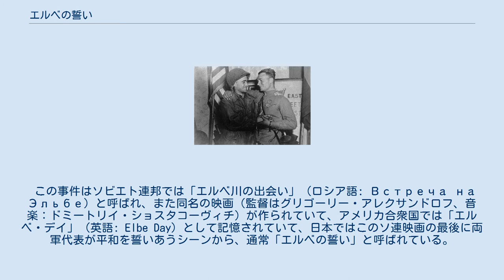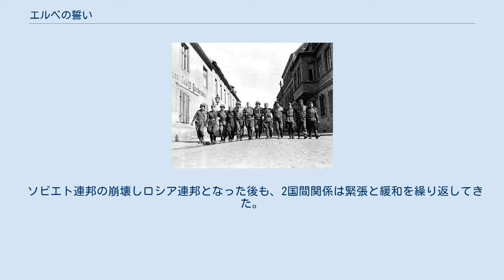エルベの誓い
エルベの誓い（エルベのちかい）は、第二次世界大戦末期の1945年4月25日に、ナチス・ドイツを壊滅させるために東進を続ける連合国のアメリカ軍と、西進を続けるソ連赤軍がドイツ東部を流れるエルベ川の沿岸、ザクセン州トルガウで初めて出会った出来事を指す。
これはベルリン陥落の1週間前であり、トルガウはドレスデンとマクデブルクのほぼ中間点にあり、終戦後は東ドイツに属した。
 1945年4月25日11時25分に、トルガウの南20キロメートルの小村シュトレーラで、アメリカ陸軍第1軍第69歩兵師団第273歩兵連隊第2大隊G中隊の哨戒隊が、馬に乗った1人のソ連兵に出会い、西部と東部の戦線が初めて繋がった。
その後の午後4時に、トルガウで同連隊第1大隊の情報将校のウィリアム・D・ロバートソン中尉の率いる偵察隊が、ソ連軍第1ウクライナ方面軍第5親衛軍の狙撃兵連隊の一部と出会い、こちらが「トルガウの出会い」または「エルベの誓い」として有名になった。
 この事件はソビエト連邦では「エルベ川の出会い」（ロシア語: Встреча на Эльбе）と呼ばれ、また同名の映画（監督はグリゴーリー・アレクサンドロフ、音楽：ドミートリイ・ショスタコーヴィチ）が作られていて、アメリカ合衆国では「エルベ・デイ」（英語: Elbe Day）として記憶されていて、日本ではこのソ連映画の最後に両軍代表が平和を誓いあうシーンから、通常「エルベの誓い」と呼ばれている。
 しかし、第二次世界大戦で連合軍同士で協力し、ヤルタ会談で合意しあった、アメリカ合衆国とソビエト社会主義共和国連邦の蜜月関係を象徴した「エルベの誓い」であったが、この出会いの後に、米ソ首脳の思惑の違いから、結果的に米ソ両軍協力の最後の象徴となり、次第に米ソ関係が悪化、冷戦の端緒になってしまった。
 ソビエト連邦の崩壊しロシア連邦となった後も、2国間関係は緊張と緩和を繰り返してきた。
2020年の段階でも、両国の間に懸案となる問題が山積み状態ではあるが、2020年4月25日、ドナルド・トランプとウラジミール・プーチンは、エルベの誓いから75周年を祝す共同声明を発表した。